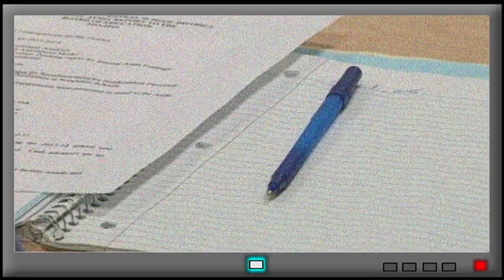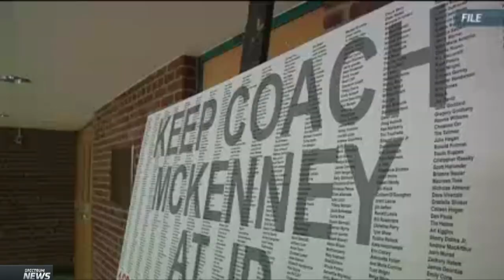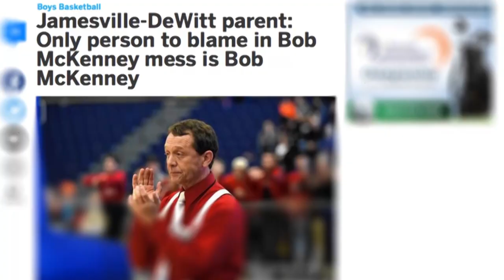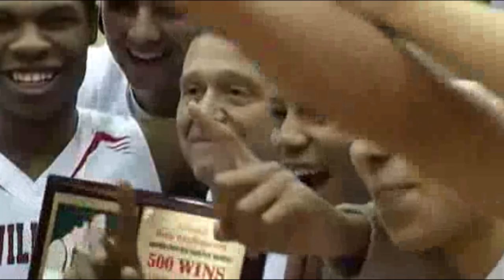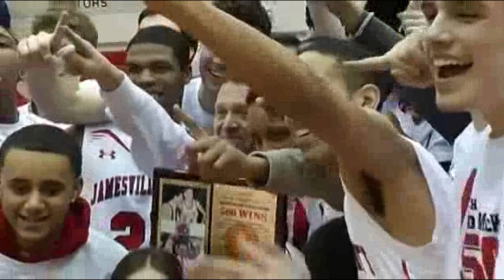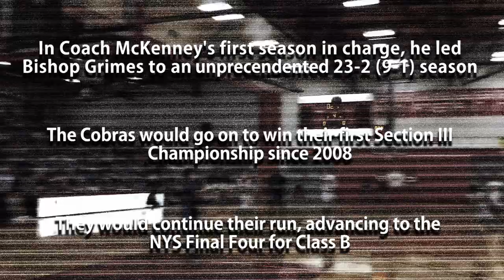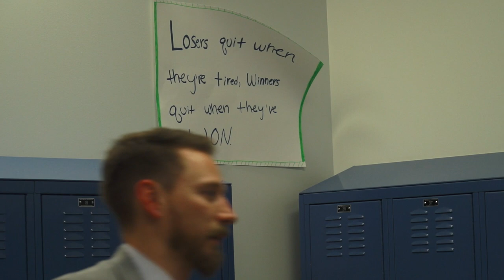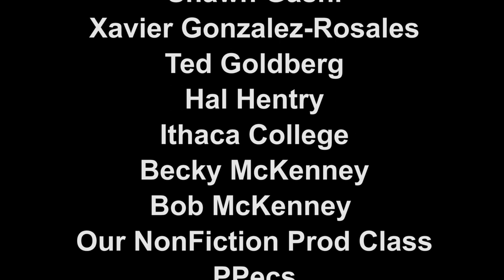McKenney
This is the complex story of one of the most successful high school basketball coaches in Upstate New York. Coach Bob McKenney has won five state championships and has sent multiple kids to Division I programs.
Short Documentary produced for TVR 29900 at Ithaca College.